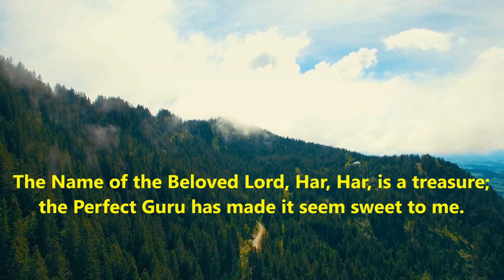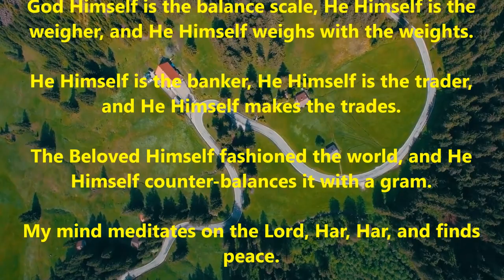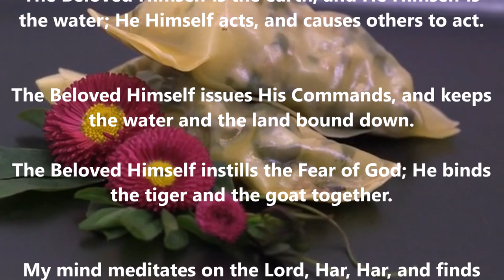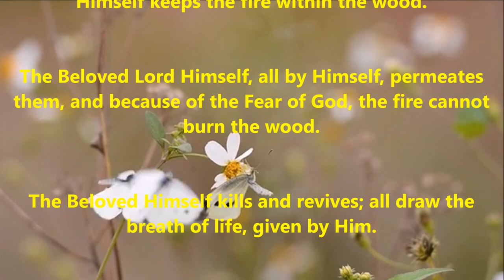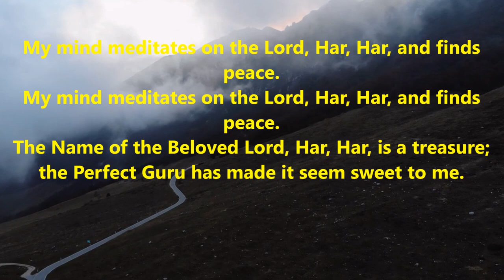Mere Man Har Har Dhiyaye sukh Payiya | My mind meditates on the Lord, Har, Har, and finds peace.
Guru Ram Das Shabad

My mind meditates on the Lord, Har, Har, and finds peace.
The Name of the Beloved Lord, Har, Har, is a treasure; the Perfect Guru has made it seem sweet to me.

God Himself is the balance scale, He Himself is the weigher, and He Himself weighs with the weights.
He Himself is the banker, He Himself is the trader, and He Himself makes the trades.
The Beloved Himself fashioned the world, and He Himself counter-balances it with a gram.

The Beloved Himself is the earth, and He Himself is the water; He Himself acts, and causes others to act.
The Beloved Himself issues His Commands, and keeps the water and the land bound down.
The Beloved Himself instills the Fear of God; He binds the tiger and the goat together.

The Beloved Lord Himself is the firewood, and He Himself keeps the fire within the wood.

The Beloved Lord Himself, all by Himself, permeates them, and because of the Fear of God, the fire cannot burn the wood.

The Beloved Himself kills and revives; all draw the breath of life, given by Him.

The Beloved Himself is power and presence; He Himself engages us in our work.

As the Beloved makes me walk, I walk, as it pleases my Lord God.

The Beloved Himself is the musician, and the musical instrument; servant Nanak vibrates His vibration.

The Name of the Beloved Lord, Har, Har, is a treasure; the Perfect Guru has made it seem sweet to me. ||Pause||